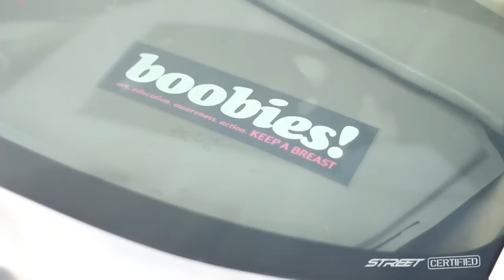Late Model Throttle Opening House 2014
On June 8th, Late Model Throttle held an opening house to public. It was free, it was awesome. Jeff and his team, LMT, came together and created not only an event to the car enthusiast but also a place to hang out and have fun. There was lots of cars, crowd was big and friendly, BBQ, dyno, music, and of course can't forget the burn out's! We look forward to LMT's future events, it's fun, exciting, and the LMT team is real friendly. or keep up to date with everything they do on Facebook.